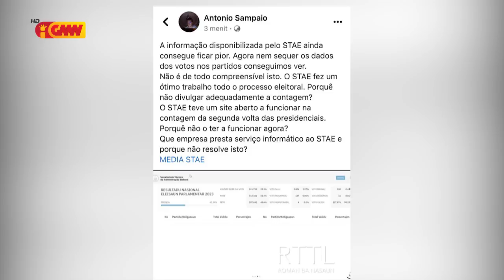Observador no Jornalista Internasionál iha TL, Krítika mekanizmu fornesimentu apuramentu ELPAR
Diretur STAE hatete seidauk iha lei ida atu define mekanismu publikasaun rezultadu apuramentu Eleisaun Parlamentar